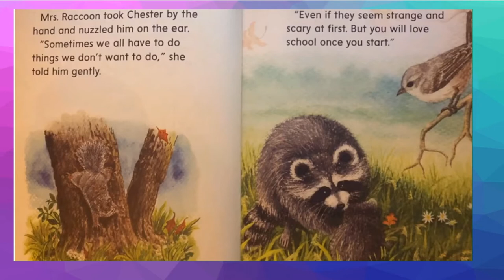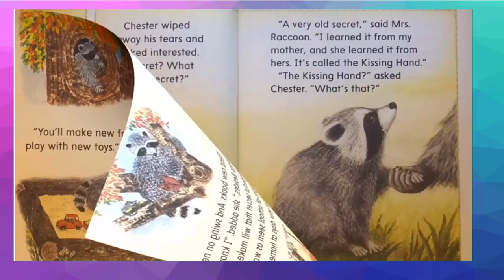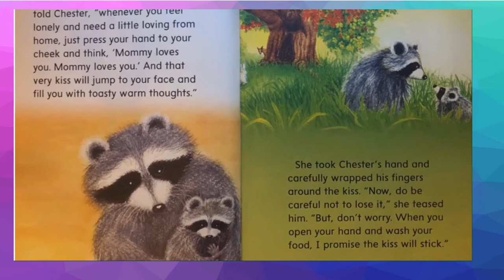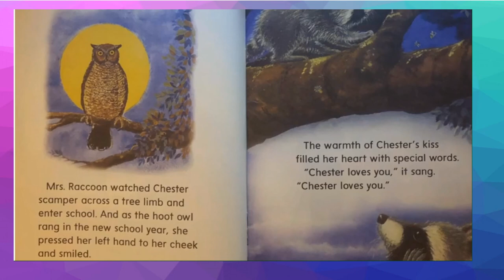THE KISSING HAND- NO AUDIO